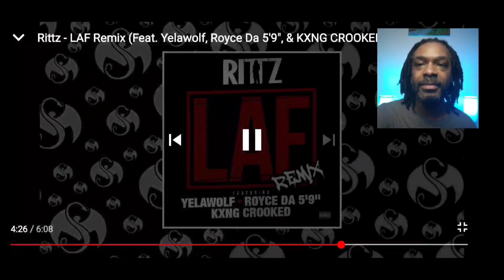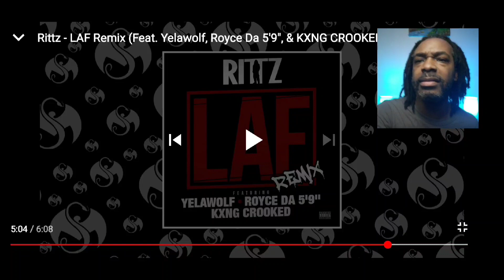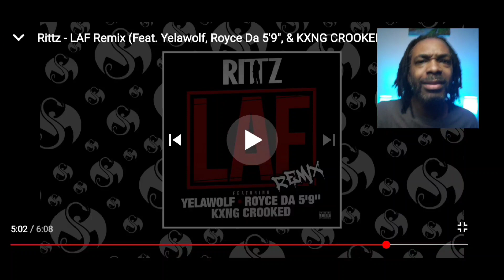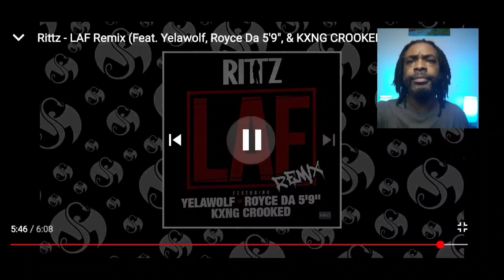RITTZ - LAF Remix ( Ft. Yelawolf, Royse Da 5'9" , & KXNG CROOKED) | MY REACTION